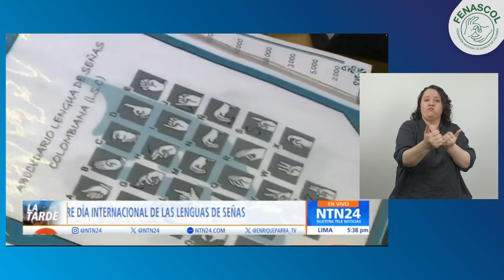Compartimos la entrevista que Noticias NTN24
Compartimos la entrevista que Noticias NTN24 le realizó a Henry Mejía, Director de la Federación Nacional de Sordos de Colombia FENASCOL,  acerca de la  semana internacional de las Personas Sordas, el Dia nacional de la Lengua de Señas Colombiana LSC y el reto "Reconozco la Lengua de Señas como Derecho"